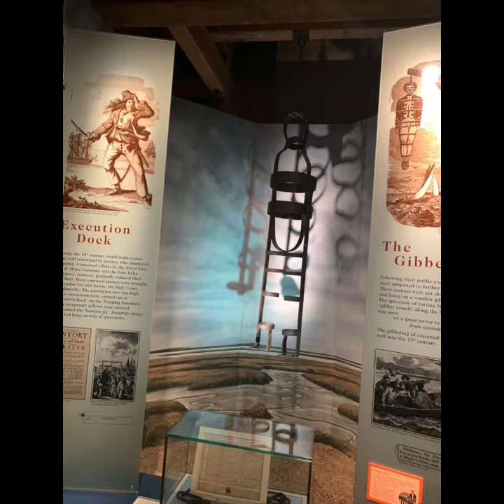Docklands museum of London 2021